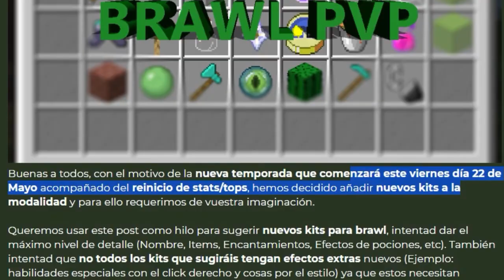KitPvP !! SurvivalDub 2020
Hoy me recontra mega hyper QUEJO del nuevo mapa de KitPvP y de sus cambios , es que no , es que NOOOOOO !!! TUUU NO PASARÁAAAAS !!!